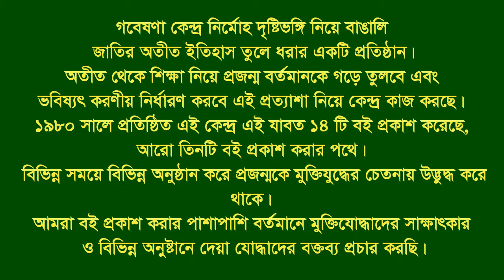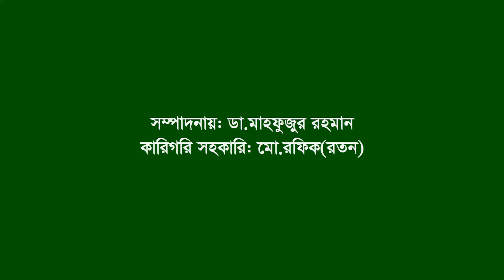Interview of Kazi Golam Sarwar Majnu ।। CTG City ।। War assistant